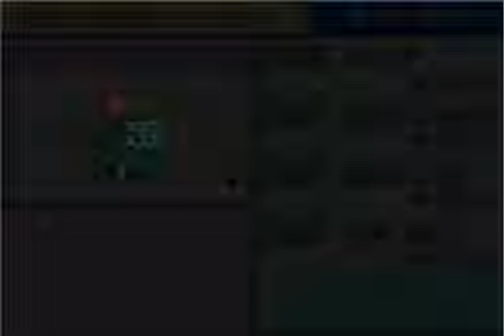Pokemon Fire Red Nuzlocke: Ep. 3: Team Rocket... is... Bad?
Yeah... this voice recording was done afterwards because the original one glitched for some reason. Don't worry, I can assure you this won't happen again. Regardless, this episode is basically all just Mount Moon. Nothing more, nothing less. While in Mount Moon, we find Team Rocket. All they're doing is looking for fossils so they can revive the Pokemon inside and then sell them. I fail to see how this is a crime in any way. It's no different than winning a Porygon at the Game Corner, or buying a Magikarp from a salesman. Oh well, please enjoy anyway.

Team at the End of this Episode
Marluxia (Ivysaur) -- Level 16
Joey (Rattata) -- Level 16
Sirus (Butterfree) -- Level 15
Zazu (Spearow) -- Level 15
Vanstrom (Zubat) -- Level 13

Nuzlocke Rules I am following
1. Any Pokemon that faints is considered dead and can never be used again. All fainted Pokemon will be placed in a PC Box called "Fatality" and will never be withdrawn.
2. I am limited to catching only 1 Pokemon per new Route or Area, and it must be the very first one I find. However, if I already have that Pokemon, I cannot catch it, and I am out of luck for that Route.
3. I am not allowed to level my Pokemon higher than the highest leveled Pokemon of the next Gym Leader. If I do, that Pokemon is not allowed in the battle. Upon entering the Pokemon League, none of the Pokemon I bring along can be higher than Level 55. I know I made the rule Level 50 in Pokemon Black, but this game's Elite Four and Champion are higher leveled than in Black.